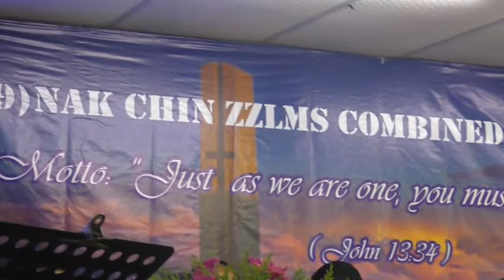Naomi - ZZLMS Civui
A voi 9nak ZZLMS + Mie
Malaysia Chin Civui September 30, 2018